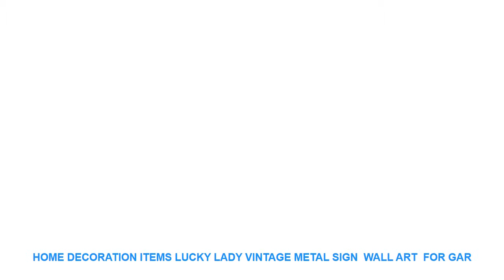Home Decoration Items Lucky Lady Vintage Metal Sign Wall Art for Gar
Home Decoration Items Lucky Lady Vintage Metal Sign Wall Art for Garage Pub Cafe Wall Sticker Diamond Painting 20*30 CM Limited Offer $ 6.89 USD with Free Worldwide Shipping!

Brand Name : BeiMenLuoShi
Style : Europe
Material : Iron
Model Number : B
Shape : Rectangle

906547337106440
Size : 20X30cm 8x12 inch
Technology: water transfer printing vivid color never fade
Material: Metal
Safety: eco-friendly
hi friend if you need bulk order please contact us or leave a message for us .we will send all of the pictures to you to choose and give you the lowest price we can thanks!!!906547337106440
Material: Metal
Safety: eco-friendly

Similar Product
saengQ vacuum bags for food Vacuum Sealer Food Fresh Long Keeping 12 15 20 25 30cm
saengQ 5 Rolls Lot LIFE Kitchen Food Vacuum Bag Storage Bags For Vacuum Sealer Food Fresh
saengQ LIFE Kitchen Food Vacuum Bags For Food Storage Bag For Vacuum Sealer Food Long Keeping
REELANX Vacuum Bags for Vacuum Packer 5 Rolls Lot 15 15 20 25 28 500cm Storage
ATWFS 5 Rolls lot Vacuum Sealer Bag Packaging Sealing Machine Packer Container Packing Bags for Food
5 rolls lot on sale vacuum sealer Storage bag for vacuum sealing machine for pack food
5 Rolls lot Vacuum Sealer Bags Food Packaging Sealing Machine Packer Packing Sachet Plastique Saver 12
5 Rolls Lot Kitchen Food Vacuum Bag Storage Bags Packers For Vacuum Sealer 12cm 500cm
5 Rolls Lot Sealer Vacuum Packer Storage Bags Household Saver Food Vacuum Sealer Rolls Packaging 28cm
5 Rolls Lot Vacuum bag Storage Bags for Sealer Vacuum Packer Packing Bags for Food 28cm

Similar Product
Home Decoration Items Lucky Lady Vintage Metal Sign Wall Art for Garage Pub Cafe Wall Sticker
1 pcs K9 Crystal Glass Sunflower Flower Figurine Ornament Paperweight Art Collectible Home Decor Lucky Gifts

Similar House Decor Ideas Videos :
Round DIY Acrylic Art Sticker Mirror Circle Silver Mirror Wall Stickers Home Bedroom Office Decor Mural Decoration Wall Sticker =
Shabby Chic Metal Poster Gentle Man Club Bar Wall Decoration Vintage Metal Signs Home Decor Painting Plaques Art Poster 20x30cm =
Vintage Home Decor Unicorn Parking Only Metal Sign PUB Home Hotel Decoration Vintage Painting Wall Poster Art 20*30 CM =
20 Pages photo Album Paper Money Album Holders Currency Banknote album for coins Collection Storage Pocket photoalbum Coin Album =
Sea Ocean Wave Landscape Wall Art Canvas Painting Nordic Posters And Prints Wall Pictures For Living Room Bedroom Home Decor =